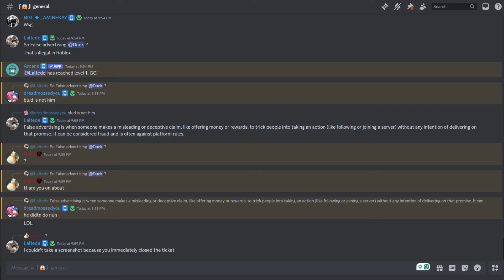Exposing Roblox False Advertising! 🚨 Banned for Speaking Out!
They thought they could silence me, but I’m here to expose the truth! 🚨 After calling out this Roblox game for false advertising, I got banned from their Discord. Watch as I reveal what happened, show proof, and explain how they’re misleading players. Stay informed and don’t fall for these tricks! 💬